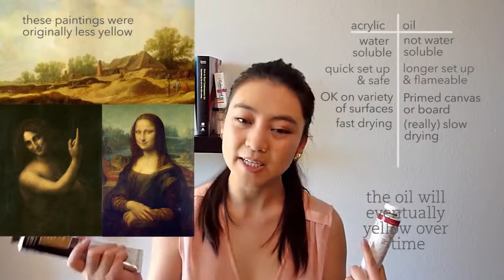Acrylic vs. Oil Paint | LittleArtTalks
Which type of paint is perfect for you? Oh autofocus, how you fail me. Next time will be better :) Purchase art supplies at Blicks: